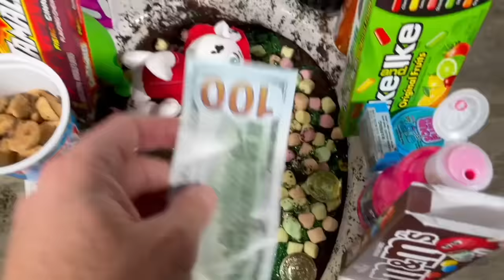Will it Flush? - Coffee and Candy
I flush 6 different toilets of coffee and candies